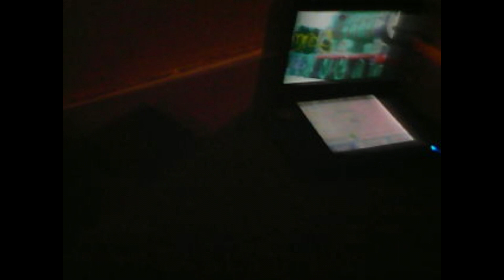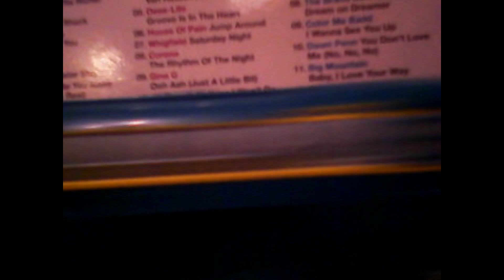Unreleased Video Compilation 3 B Roll & TFSR Test Footage 2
Here's part 2 of the B Roll & Test Footage of my series from 2016. Some of them features some photos I made for an early version of a series I cancelled called Mal The Tank Engine.

Music done by S.A Music Rexeljet Mavis M & Carson's Video Workshop